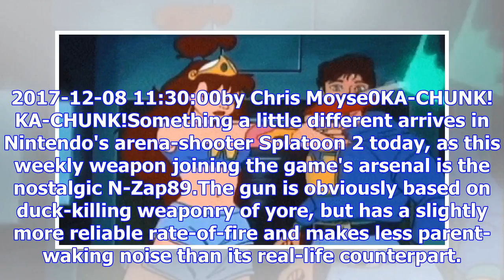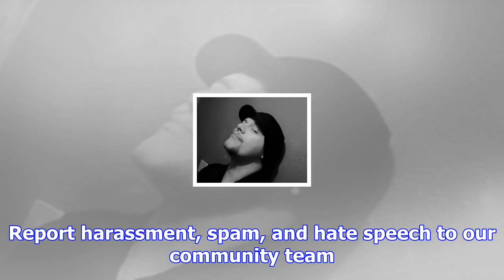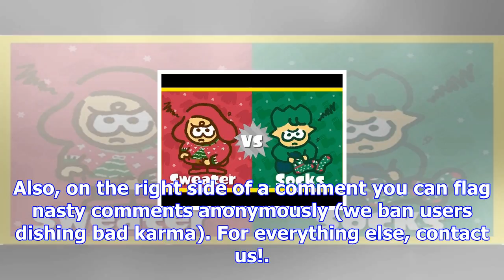N-zap 89 pulls its clunky trigger in splatoon 2 tonight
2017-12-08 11:30:00by Chris Moyse0KA-CHUNK! KA-CHUNK!Something a little different arrives in Nintend...